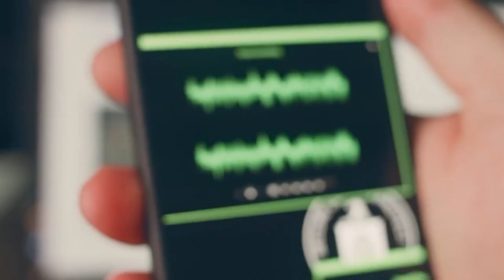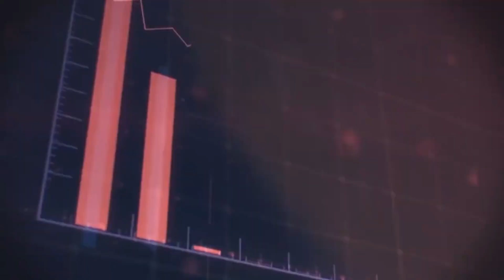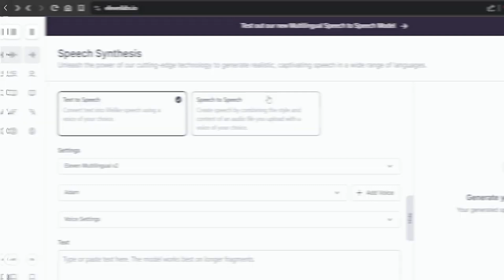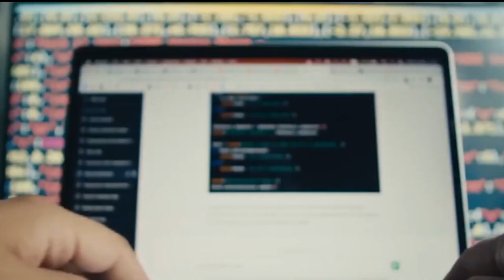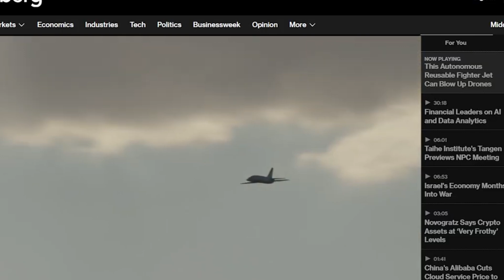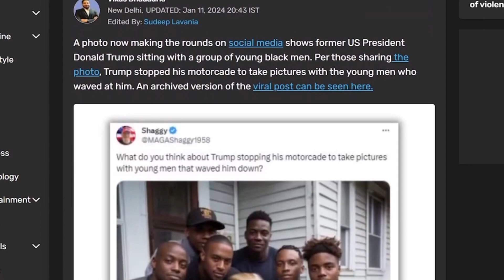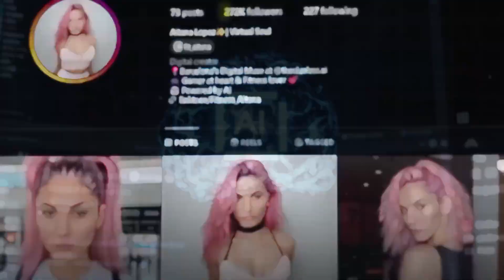10 DISTURBING AI Breakthroughs Coming In 2025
2025 is on the brink of witnessing some of the most transformative AI breakthroughs ever. From AI fighter pilots that could redefine warfare to AI influencers dominating social media, the future is both thrilling and intimidating. This video delves into the major AI developments expected in 2025, including humanoid robots with exceptional abilities, AI-driven video game characters, and the rise of real-time text-to-speech technology.

We also explore the darker side of AI, such as its role in disinformation campaigns that could alter history. As we venture into this new era, the blend of excitement and ethical considerations makes it a pivotal time for AI technology.

What are your thoughts on these AI capabilities? Will they lead to destruction, or can we harness their power positively? Join the discussion in the comments below.